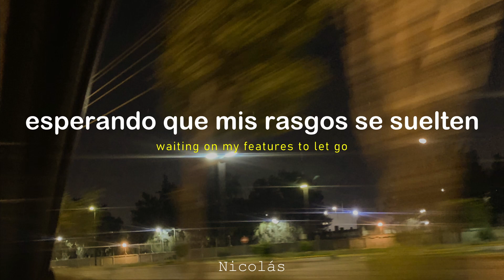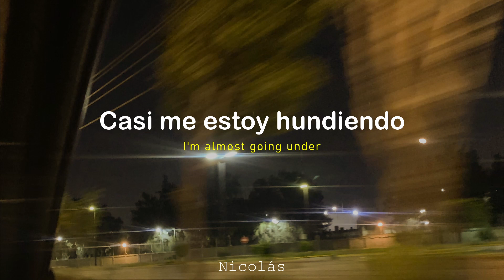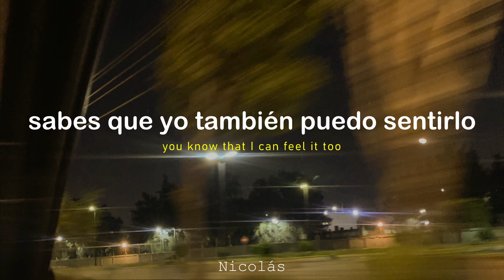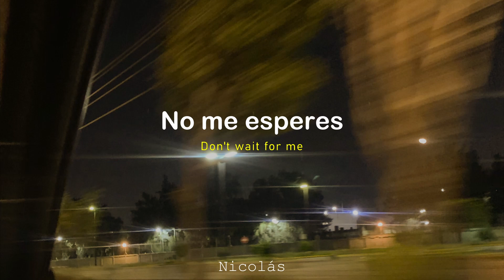53 Thieves - 3rd floor (Lyrics Español - Inglés) [Indie Pop]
53 Thieves son tan únicos. Tienen un estilo indie vintage que evoca recuerdos y momentos especiales. En lo personal, caminar de noche por la ciudad mientras escuchas esto, es hacer algo que recordarás por siempre.

PROMOTE:
📩 You are an electronic music producer and want to promote your new track?